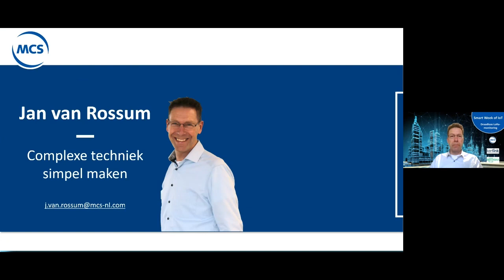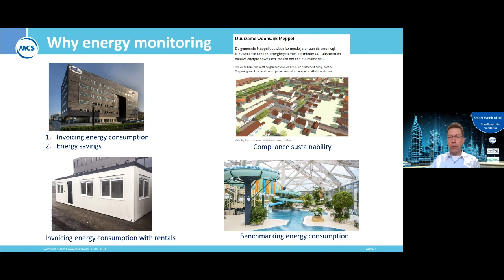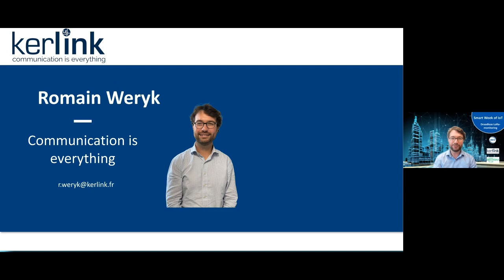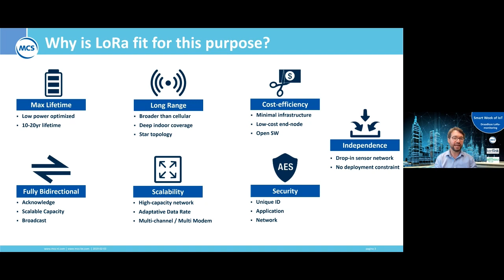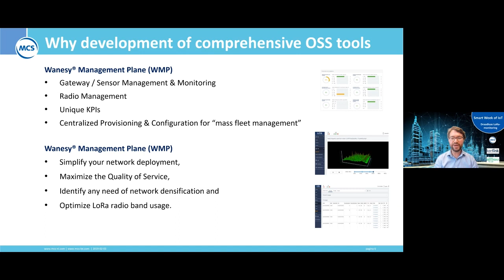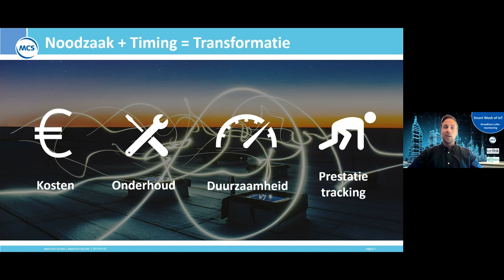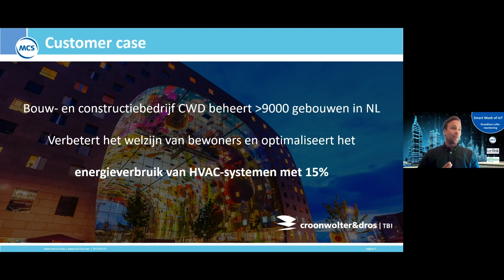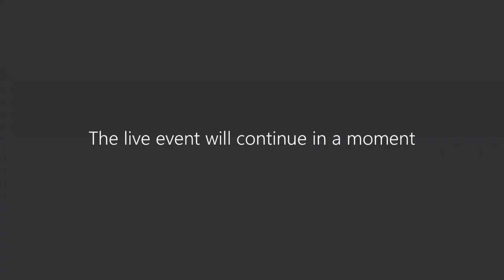Draadloze LoRa monitoring Smart Week of IoT 18 april 2023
In deze video duiken we dieper in de Private LoRa-techniek. Hoe kunnen schaalbare en draadloze LoRa-monitoring oplossingen worden ingezet in bedrijfspanden?

Samen met Romain Weryk van Kerlink en Dennis van den Bos van Blockbax kijken wij naar mogelijke oplossingen voor o.a. slim energiebeheer en kansen in de markt.

Ook zoomen we in op de schaalbaarheid van LoRa-netwerken en hoe je effectief sensoren en gateways kunt managen. Daarnaast kijken we naar mogelijkheden om data te analyseren via IoT-platformen en gebouwbeheersystemen.